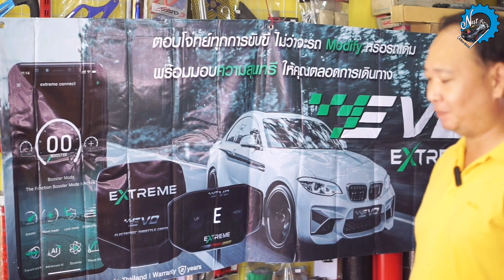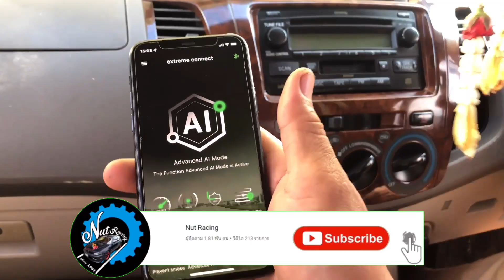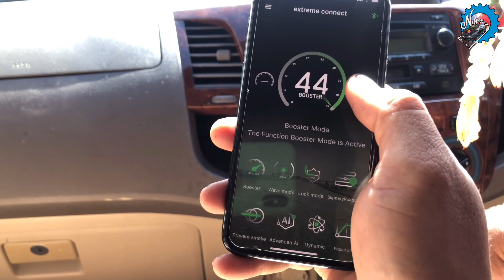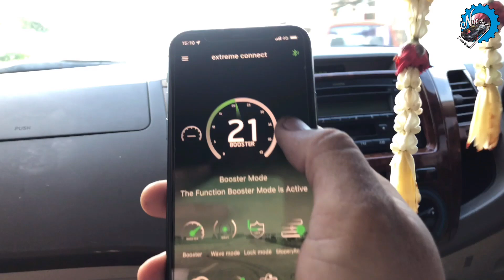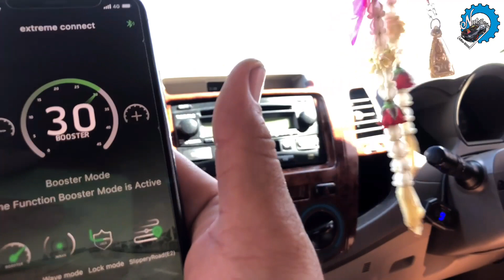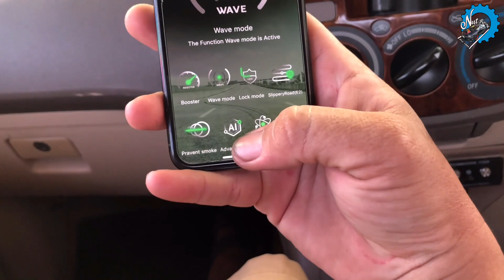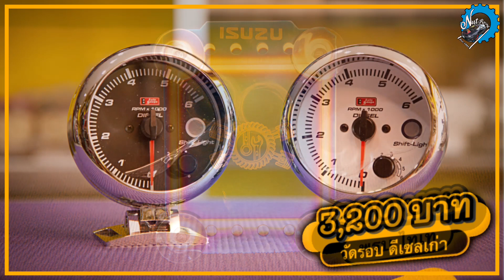รีวิว คันเร่งไฟฟ้า Evo Extreme สนใจสั่งสินค้าได้ครับ | ช่างนัดร้านเรด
[EP.559] รีวิว คันเร่งไฟฟ้า Evo Extreme สนใจสั่งสินค้าได้ครับ | ช่างนัดร้านเรด

▶ หาซื้อเกจวัดอุณหภูมิน้ำ ทางนี้เลยครับ
▶ หาซื้อคิ้วกระโปรงหน้าข้องแท้ ทางนี้เลยครับ
▶ ผ้าเช็ดรถเพียงผืนละ 7 บาท

1 กระป๋อง 199
2 กระป๋อง 299
3 กระป๋อง 399 (ส่งฟรีครับ)